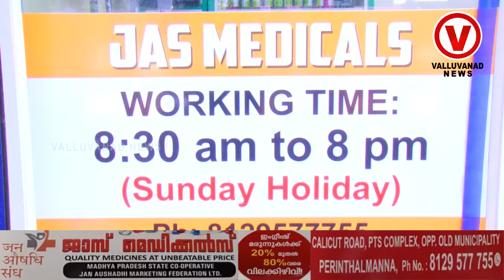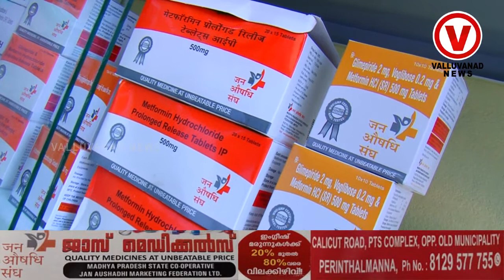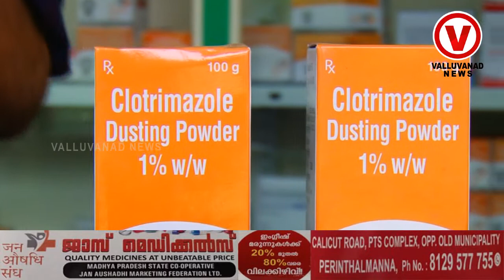#20%മുതൽ 80%വരെ വിലക്കുറവിൽ| ഇംഗ്ലീഷ് മരുന്നുകൾ ഇനി പെരിന്തൽമണ്ണയിൽ